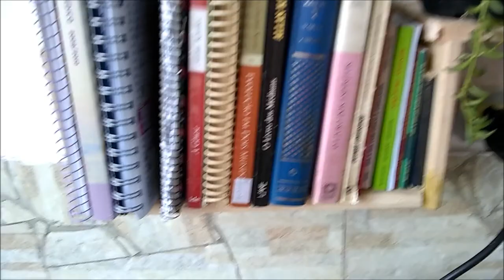NOVOS CANTINHOS E ATUALIZAÇÃO DAS SUCULENTAS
Neste vídeo eu te mostro dois cantinhos especiais e te atualizo das minhas suculentas,
Bjus